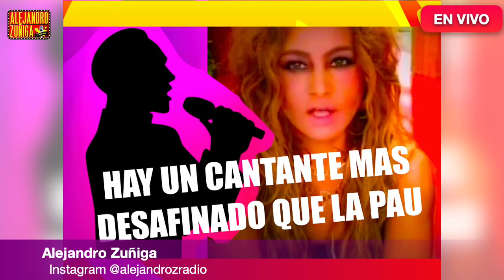FAMOSOS CONTRA JAVIER ALATORRE!! LE DICEN DE TODO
Karla Panini
Luismi
Lucila Mariscal
Maribel Guardia
Victoria Ruffo
Azcarraga
Carlos Torres "Academia"
Eduardo Yañez
Telenovelas
Hector de La Academia
Mauricio Martinez
Javier Alatorre
Maca Carriedo